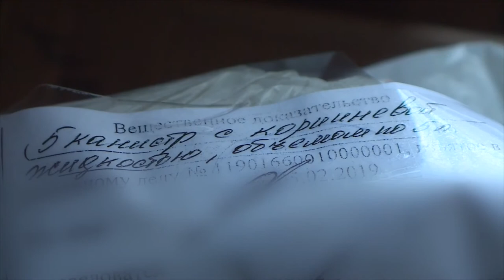Десна-ТВ: «Контрафакт на 8 млн»: Полицейские пресекли незаконную торговлю сигаретами и алкоголя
В Смоленской области полицейские пресекли торговлю немаркированными сигаретами и алкоголем. Общая стоимость изъятого контрафакта составила не менее 8 млн рублей. Подробности в сюжете.